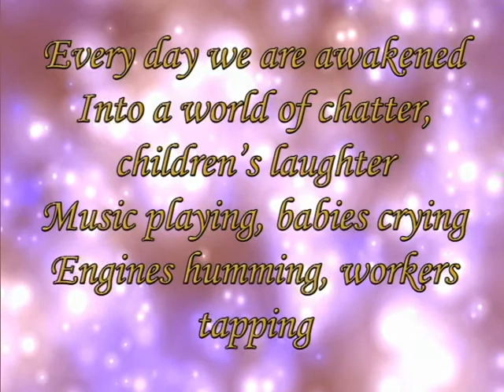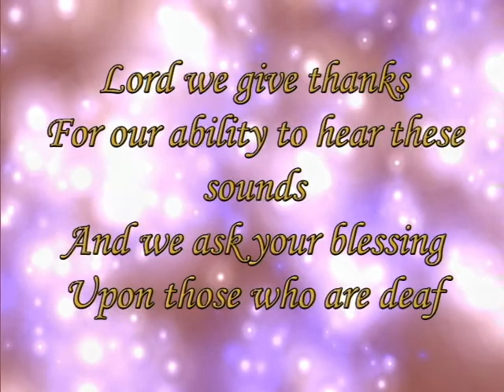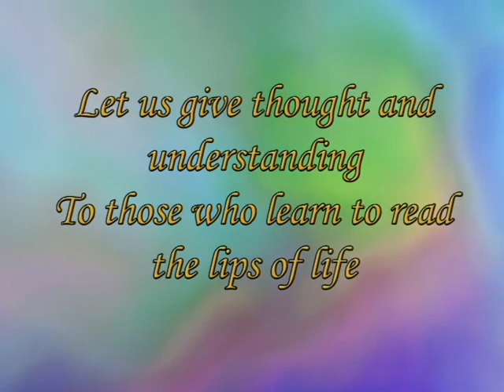The Supplicata, Deaf - by Richard Birch